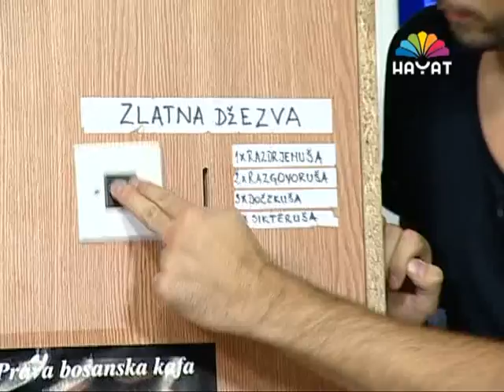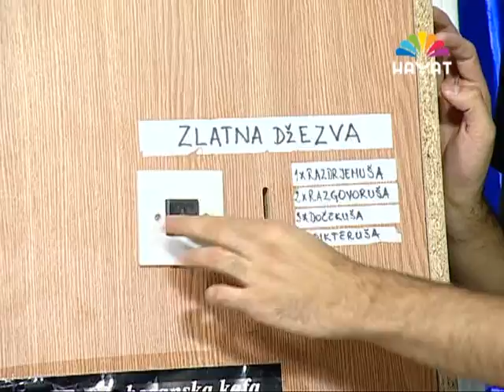VISPAK ZMBT zlatna dzezva